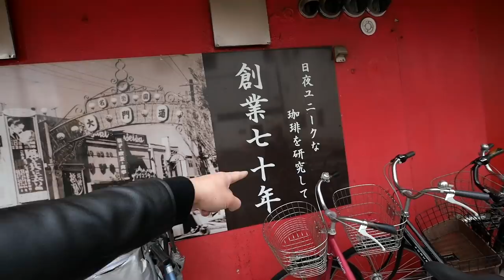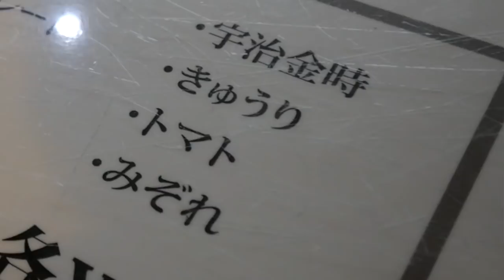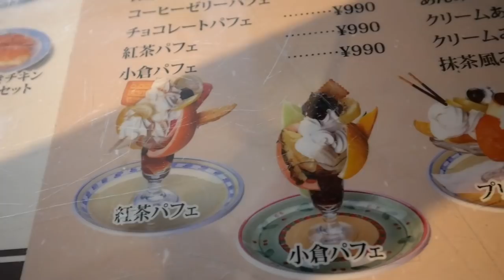【デカ盛り】全メニューがボリューム満点の名物喫茶に行ってきた！【名古屋／喫茶ツヅキ】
今回は、TV取材を何度も受けている話題の名店『喫茶ツヅキ』に行ってきました！
全てのメニューがボリューム満点で味付けも最高に美味しい老舗の喫茶店です！
サンドイッチ、カフェオレ、ウインナーコーヒー、パフェと欲張り注文しました！
最後は満腹で大々大満足でした！ぜひ皆さんも行ってみて下さい！おすすめです